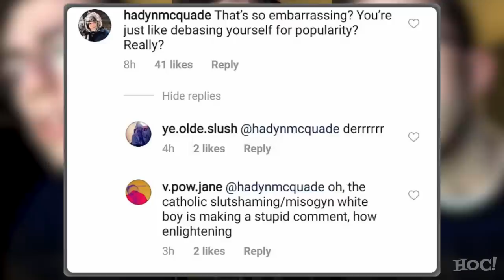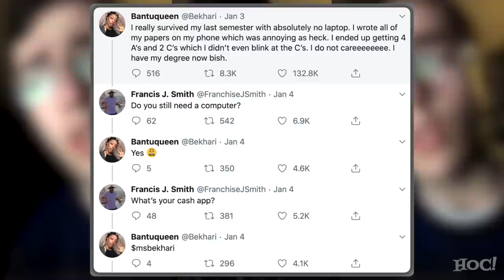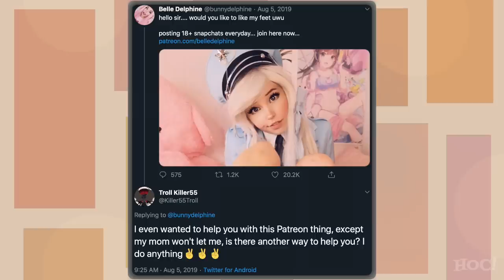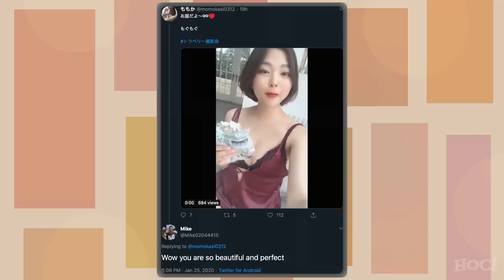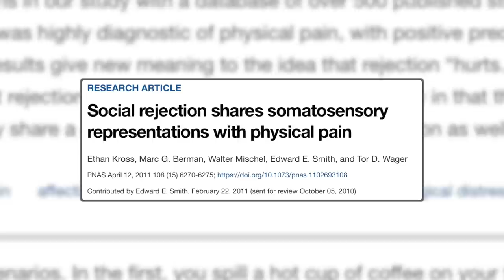The Truth about Simps | Heck Off, Commie!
Generations of boys raised without fathers, aided by a general decline in testosterone and enabled by social media, have quit acting like men in favor of acting like Simps.